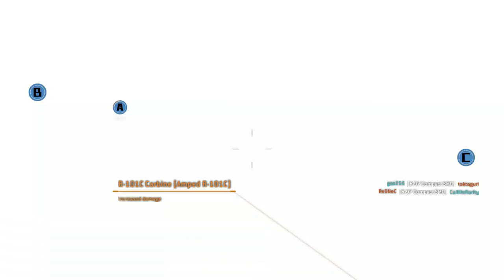Titanfall Beta - Hardpoint